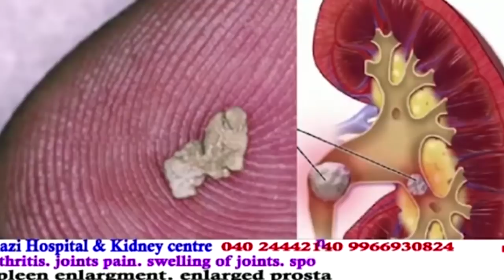Lockdown: Exhibition Ground Shelter 500+ persons - IND TODAY | Must Watch | Hamari Madad Karo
Hamari Madad Karo in Lockdown: Exhibition Ground Shelter 500+ persons - IND TODAY | Must Watch